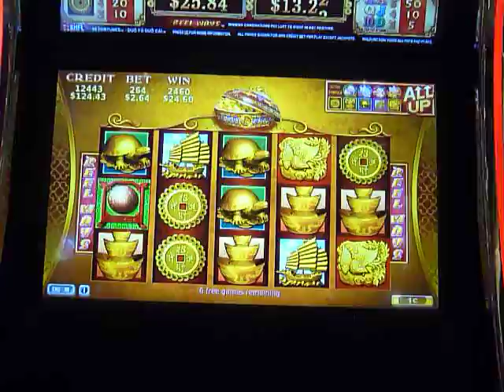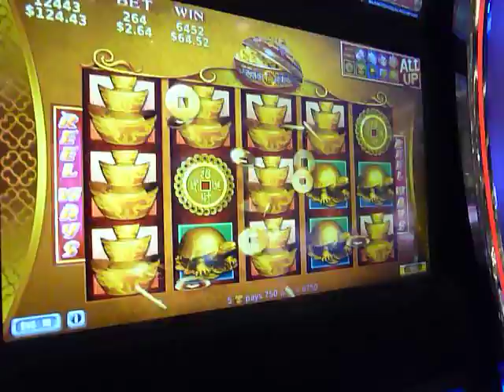Slot Machine Bonus